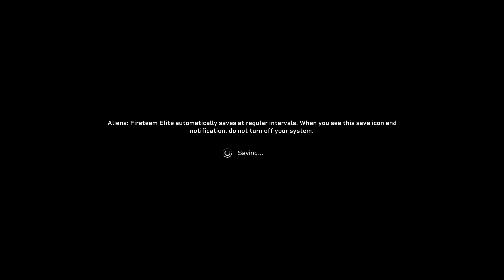ALIENS FIRETEAM ELITE PC GAMEPLAY MISSION 1